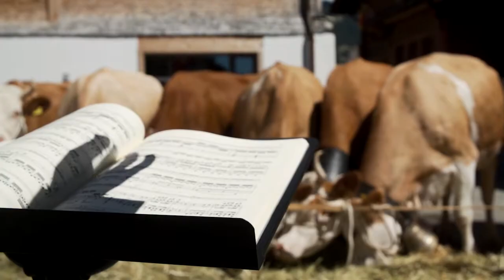Gstaad - Join Us For the Top Events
Come Up Slow Down